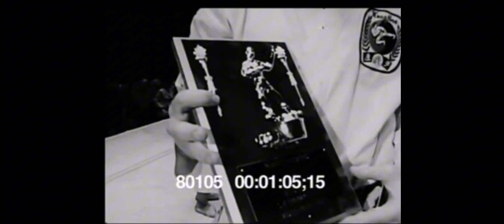1969 macth of karate tournament chuck nooris vs allen steen